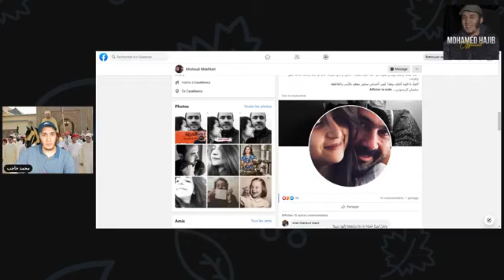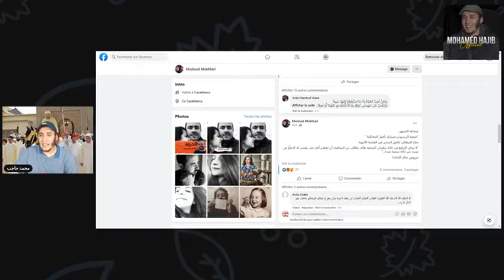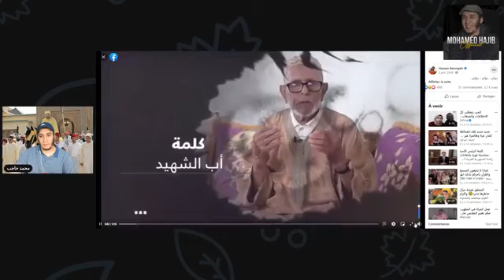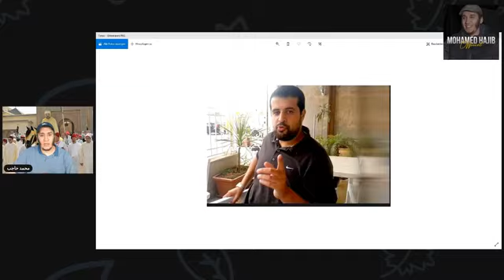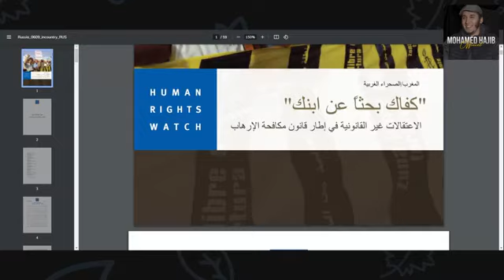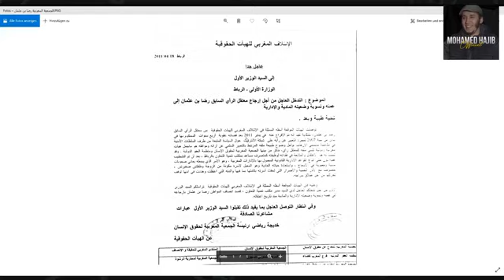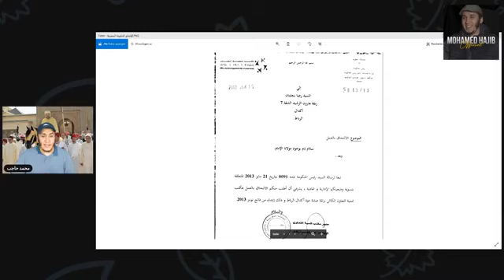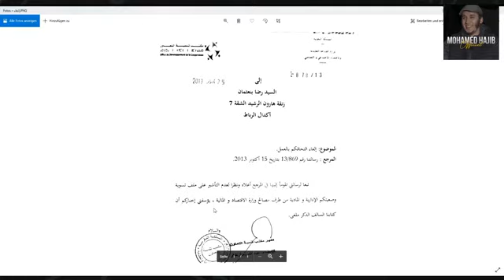محمد حاجب/ضحايا النظام البو ليسي بين سجـين و قتيل و منفي